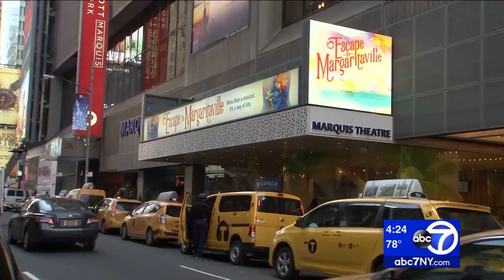Jimmy Buffett's 'Escape to Margaritaville' comes to Broadway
Jimmy Buffett has never won a Grammy Award, and he's not in the Rock and Roll Hall of Fame, so how come he's richer than Bruce Springsteen? Some answers can be found at the Marquis Theatre, where we found him getting ready for the opening of his new musical.

Laid-back has rarely looked so good. The man making an "Escape to Margaritaville" has built a fortune by seeming like he doesn't have a care in the world.

NEW HERE? –